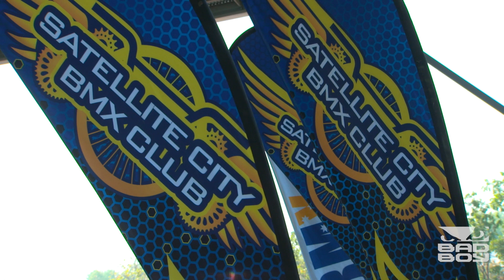SATURDAY STORY: How good is BMX in the NT?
Join us as we explore the unique characteristics that make BMX in the NT so special.